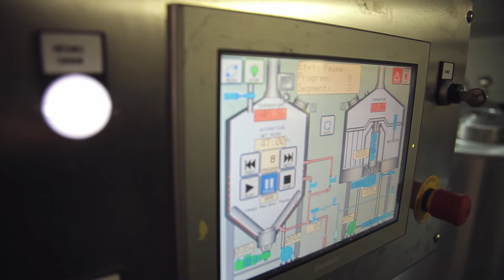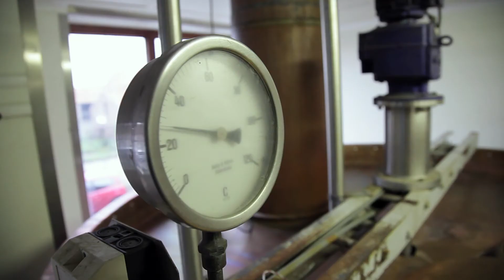the making off "Triomfbier Vooruit"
Wist je dat Vooruit vroeger zijn eigen bier brouwde? Speciaal voor VOORUIT100 zetten we die traditie verder met brasserie dupont en brouwden we Triomfbier Vooruit. De brouwer van brasserie dupont legt je uit hoe dit bier werd gebrouwen en wat het bier zo speciaal maakt.
(beeld en montage: Gregg Young)

En... vergeet het niet te komen proeven in Vooruit! Santé! Triomf!